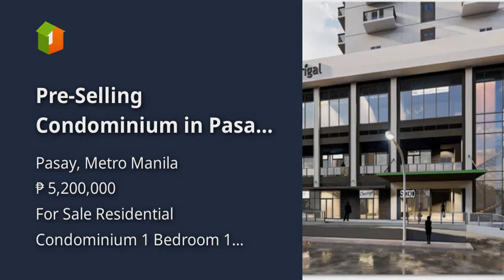Pre-Selling Condominium in Pasay City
Condominium/Apartment Type: Residential Condominium
Number of Bedrooms: 1
Number of Bathrooms: 1
Unit Size in sqm: 24 sqm.